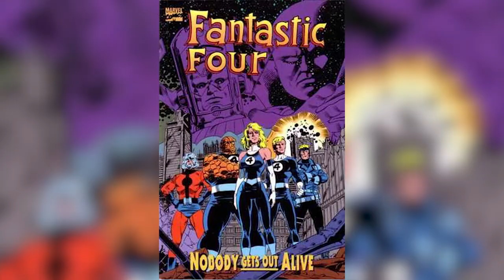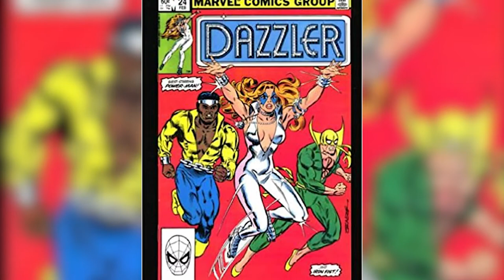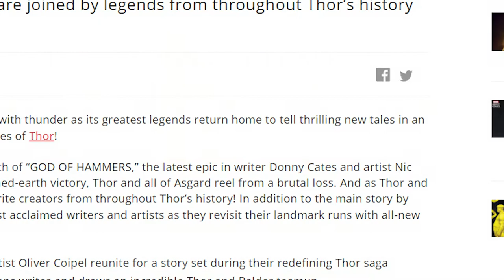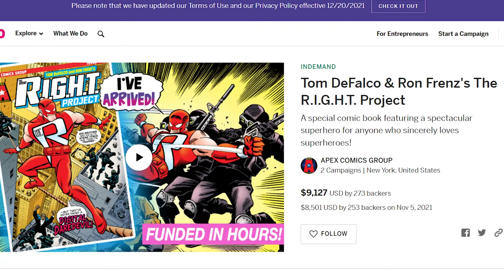Tom DeFalco: Spiderman The Story of Jewish Guilt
The infamous Tom Defalco, former editor in chief of Marvel Comics stops by to discuss his career with works such as his run on Spider-Man and his creation of the mutant Dazzler, as well as tease at the new Upcoming Thor comic he's working on. Plus the reason why the story of Spider-Man is based on Jewish guilt.